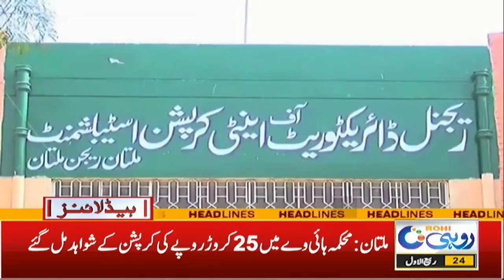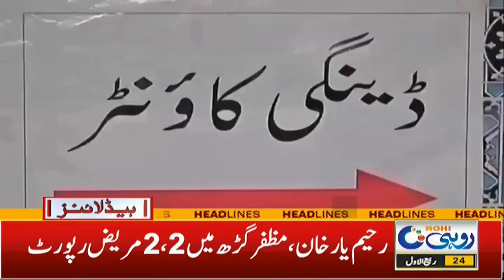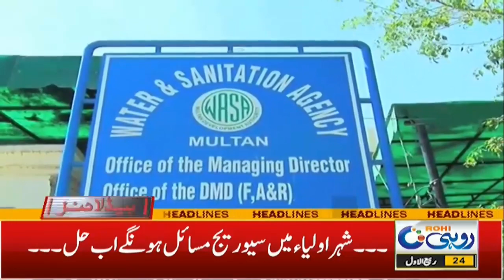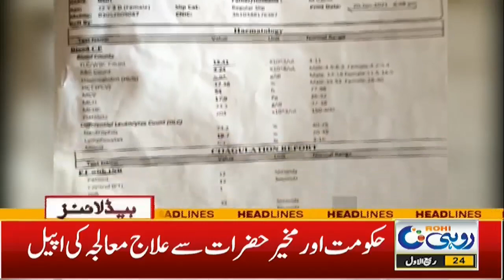Rana Sanaullah Demand Free And Fare Elections | 7am News Headlines | 31 Oct 2021 | Rohi